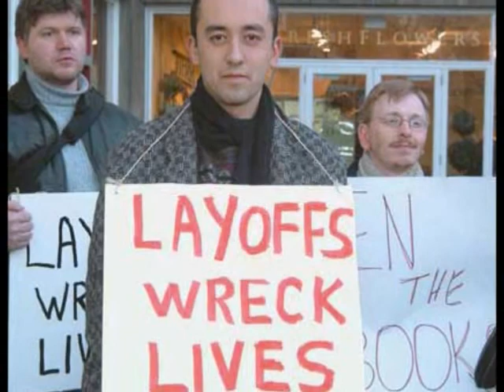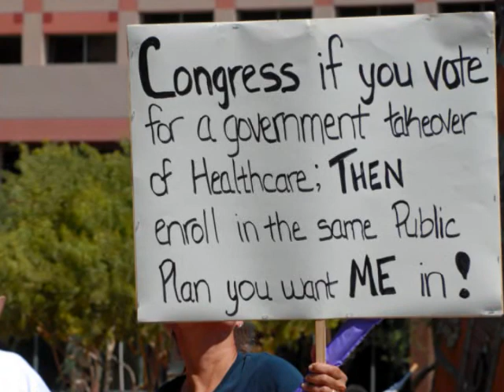Bless Our Nation.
The condition of our country.